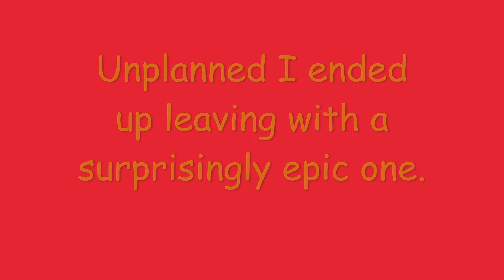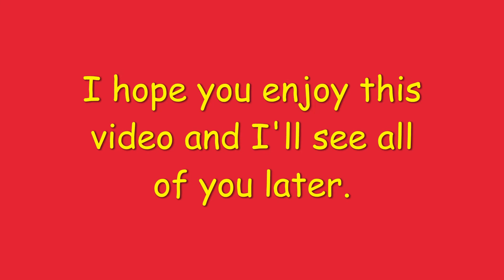New Epic Three Way Fight Debate Video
I was recently inspired by someone's old video. Where he covered a handful of fight debates I sent him. I decided to make Blackheart (Marvel) vs Trigon (DC) vs Mundus (Capcom), it's own spiritual successor.

Maybe I went a little too far with the scale of this fight concept.

Special thanks goes to imgflip.com and TheMtVernonKid_The Alpha on YouTube.